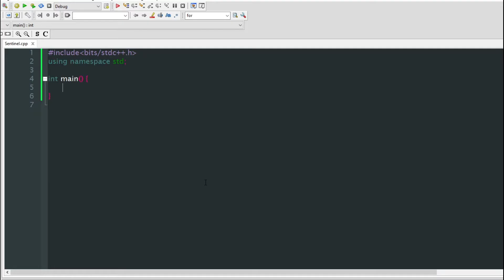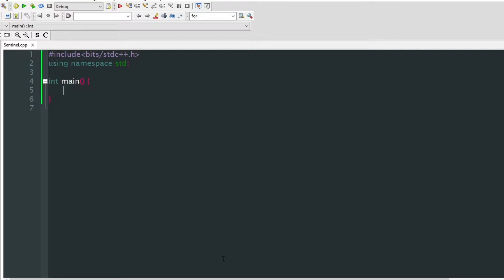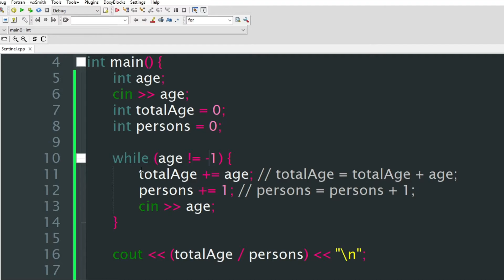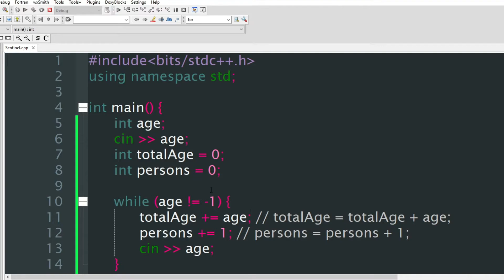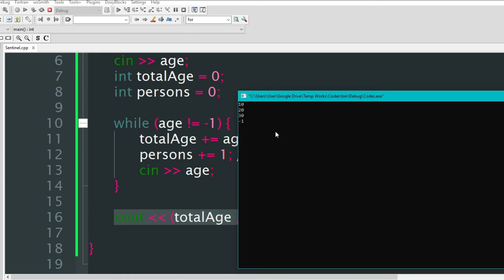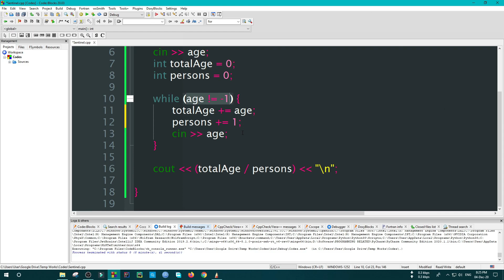Episode 13 | Sentinel Controlled Program in C++ | Nerdy Andaa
Welcome to Nerdy Andaa. Here, you will find educational contents.
This playlist is on introduction to competitive programming & C++.
Give your feedback and support us creating more contents.

Farewell
- Nerdy Andaa